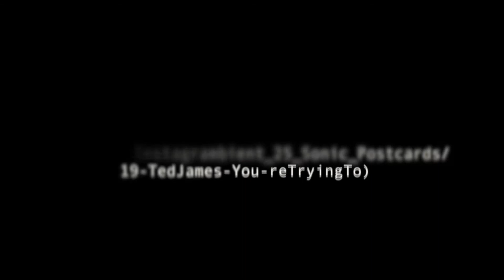GHOST OF ULYSSES REDUX (1920 x 1080)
In 2012 Irish artist Tom Byrne assumed the identity of Stephen Dedalus and walked around Dublin on Bloomsday in order to prepare for his work on a large scale painting inspired by the imagery of James Joyce's masterpiece novel "Ulysses'. This film explores the idea of memory in Ulysses as it intercuts between Byrne's journey around Dublin on 16th June 2012, a later audio only interview of his recollections of that Bloomsday and his subsequent working in his studio on the painting it inspired in August 2013.
Title: Ghost of Ulysses (Ireland, 2013)
Format: Full HD Digital (1080p 25fps) in Colour [1: 85:1]
Length: 548 Feet
Performed by: Tom Byrne
Director of Photography: Jules Charlton